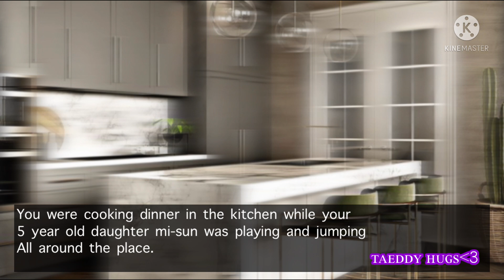When you yell at your daughter for the first time infront of him [KTH oneshot]